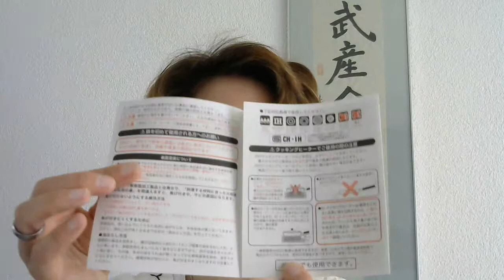Die rechteckige Bratpfanne aus Japan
Diese verwendest du für deine Sushi mit Ei oder wenn du im Bento ein gerolltes Ei essen willst.

Mit der Bratpfanne erhälst du ebenfalls das Rezept sowie die Video-Kochanleitung. Damit dir dein gerolltes Ei gelingt.